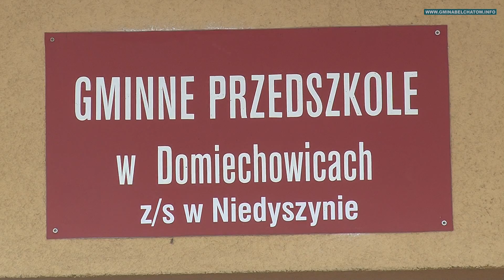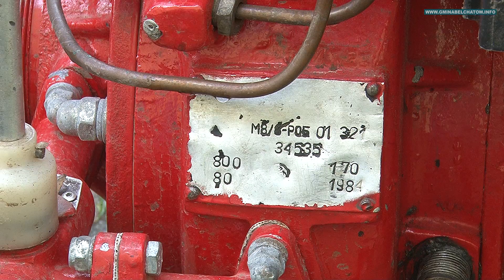Nowy wiceprzewodniczący, opłaty za przedszkola i dotacje dla strażaków